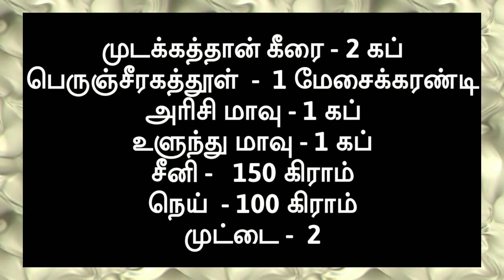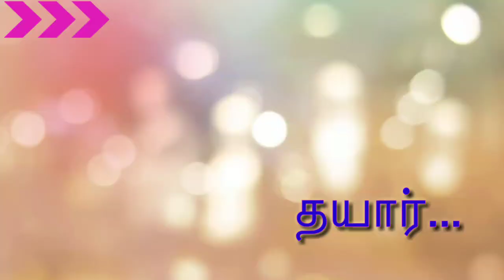TRADITIONAL INDIAN FOOD MUDAKATHAN KALI | BALLOON VINE LEAVES RECIPE FOR HEALTHY BONES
பாரம்பரிய உணவான இந்த முடக்கத்தான் கலி நம் உடலுக்கு தேவையான சத்துக்களைக் கொடுக்கிறது. உடலில் ஏற்படும் பல நோய்களை குணப்படுத்தும் ஆற்றல் வாய்ந்தது...

குறிப்பு: சர்க்கரை நோயாளிகள் சீனி சேர்க்காமல் இந்த முடக்கத்தான் கலியை செய்து சாப்பிடலாம்

biryani book
Start reading it for free
Proverbs book

KEEP SUPPORTING OUR CHANNEL 🙏முடக்கத்தான்கலி